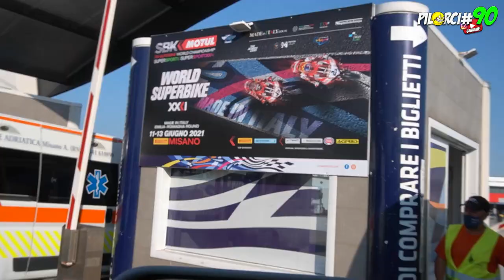Una giornata PAZZESCA con PIRELLI - Weekly Vlog MISANO 2021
Una giornata PAZZESCA con PIRELLI al PIRELLI DAY svolto al Misano World Circuit!!! Insieme a piloti di fama mondiale e amici Youtuber di spessore!!! Ma prima contiamo i danni alla mia R6, risistemiamo tutto e poi direzione Misano! Non mi aspettavo un trattamento del genere da Pirelli

SUPPORTA IL TEAM ACQUISTANDO IL NOSTRO ABBIGLIAMENTO!
PER LA TUA INTEGRAZIONE SPORTIVA E ABBIGLIAMENTO
prozis.it/2M5h
RICAMBI RACING PER LA TUA MOTO
XGEARSHOP:
Insta360 one R
Adattatore microfono
Fotocamera Sony Alpha6400
Fotocamera Nikon D3200
Microfono per camera Comica
Tre piedi da Vlog Manfrotto
Memoria Sandisk
GoPro Hero4 Black Stabilizzatore
OSMO Mobile 2
SUPPORTA IL CANALE PER NUOVI CONTENUTI IN PISTA!!!